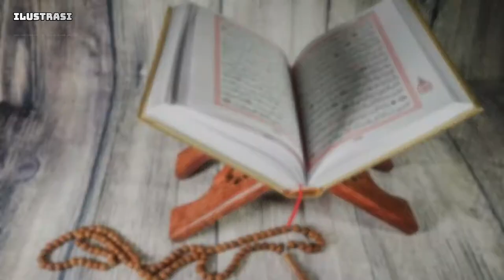10 Malaikat dan Tugasnya Yang Wajib Umat Muslim Ketahui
Rukun iman dalam Islam ada 6 perkara dan salah satunya iman kepada malaikat Allah SWT.
Maksudnya ialah meyakini akan adanya malaikat-malaikat Allah,
meskipun malaikat Allah adalah makhluk ghaib yang diciptakan dari nur atau cahaya dan tidak bisa dilihat oleh kasat mata,
namun malaikat juga salah satu dari makhluk ciptaan Allah yang harus kita ketahui.

Banyak malaikat-malaikat yang Allah ciptakan,
namun yang wajib kita ketahui sebagai umat Islam ada 10 nama malaikat.
Tidak ada yang mengetahui berapa jumlah pasti malaikat Allah.

Mohon Bantuanya dengan cara
SERTA BAGIKAN VIDEO KAMI
KE WHATSAPP, TWITTER, FACEBOOK, INSTAGRAM DANLAINYA